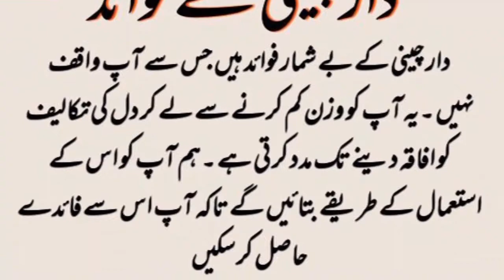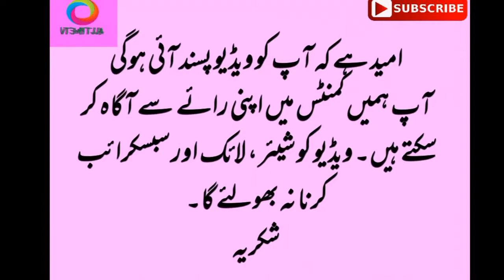Dar cheeni k fawaid aap ko heran kar dain gy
Our channel "ALL TIME TV" provides information about Health ,stunning News and Cricket News. You can find various types of information useful for your daily routine life. We bring splendid informations on daily basis.
You can enjoy here by spending very less and quality time because duration of our videos are kept short to get maximum benfits in short time.
We encourage you to improve your health with diets like Vegetables , Fruits etc which not only increaese your health also keeps you away from deceases and Medicines.
We keep you about cricket news like
India vs Pakistan, one day international cricket, cricket history, Asia cup, pakistan vs England, IPL 2018, PSL 2018, ICC world cup 2019, Australia vs England, Newzealand Cricket, Bangladesh Cricket, Srilanka vs Bangladesh, Australia vs Southafrica, Newzealand vs England,  T20 Tri series, Afghanistan vs India. Pakistan vs E gland, Pakistan vs Ireland, pakistan Team Squad, Indian Team Squad,
You can view more videos in our Channel like
Asli Shahad ki pahchan
First Transgender News Anchor
Galay k dard mai kaya khaya jaye
Dahi k faiday
Babies teeth
Malala returns to Pakistan after 6 years.
Eating more bananas kill you
Sirf 3 minute mai dant k dard sy nijaat
Sirf 7 din mai rung gora karain
Pait ki charbi ka khatma baghair warzish k.
Why pig is haram
Shooting on Youtube
Salman Khan arrested
Breast barhany ka tariqa
Nazar ki kamzori ka ilaj
Hambistri sy pahlay kya khaya jaye
Nazar e bad zy bachny ka asan tariqa
Mian bv ki larai aur un ka asaan hal
Chini kyu nai khani chahye
Asia cup 2018 india no more host
IPL Final 2018 prize money unbelievable
Bukhar ka asaan ilaj